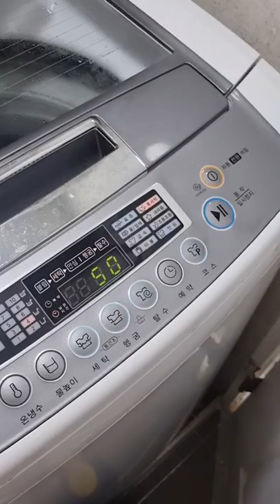Been doing laundry with all these (Goose bumps warning)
Want to get rid of the disgusting dirt from the drum of washing machine?

Washing machine drum Washing machine drum_cleaner Washing machine drum cleaner